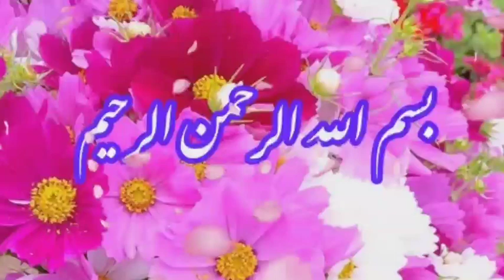TAFSEER-E-NAMAAZ, PART=11. (QERA'ATH) BY: MOULANA SYED MOHAMMED RAZA ABIDI.